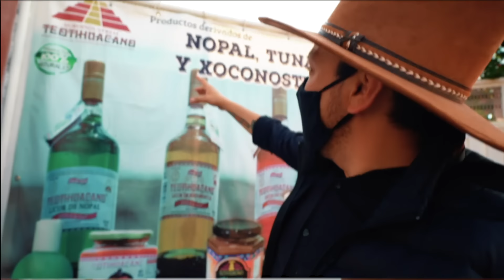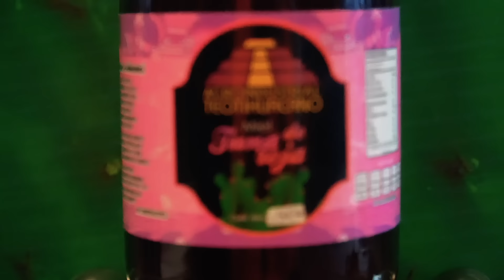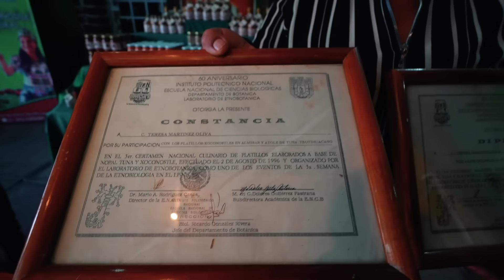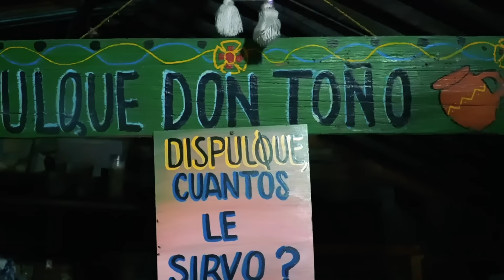Los GUSANOS DE MAGUEY más CAROS que he comido en Teotihuacán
Dirección:
"RESTAURANTE EL MIRADOR"
Calz de los Muertos 3, San Sebastián, 55836 San Juan Teotihuacan de Arista, Méx.

"RESTAURANTE LA CAVERNA"
Purificacion, 55810 San Juan Teotihuacan de Arista, Méx.

Google Maps:
"RESTAURANTE EL MIRADOR"

Horario:
"RESTAURANTE EL MIRADOR"
Lunes a Domingo
09:00-18:30

"RESTAURANTE LA CAVERNA"
Miércoles a Lunes
10:00-19:00

Variedad
Sabor
Calidad
Precio